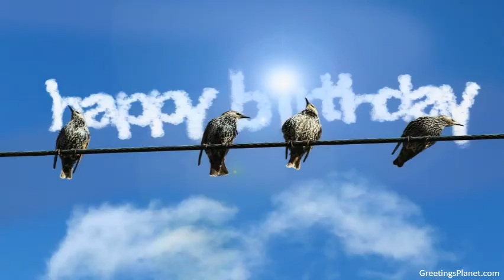Happy Birthday to Gulfam